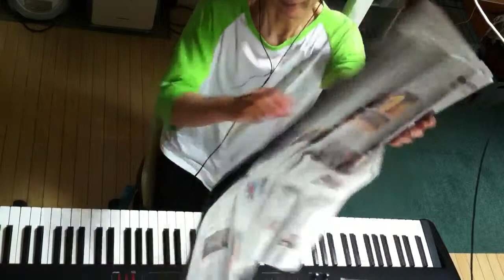2014.06.15 Aratori ex atonal 2